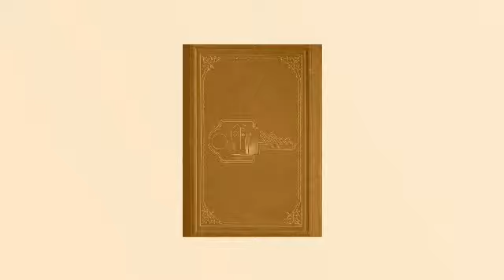تفكيك خلية ارهابية في سوسة